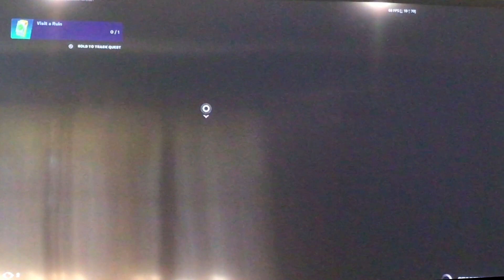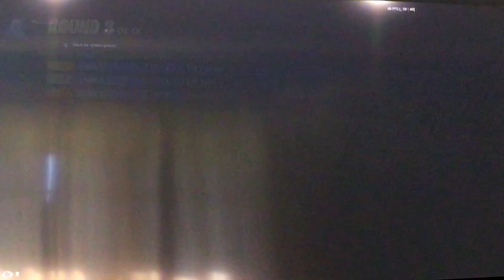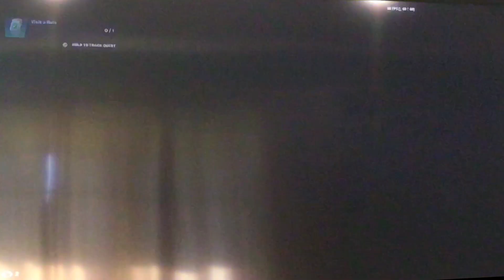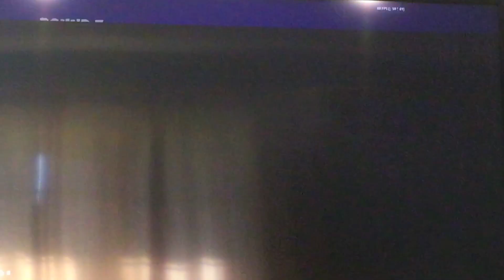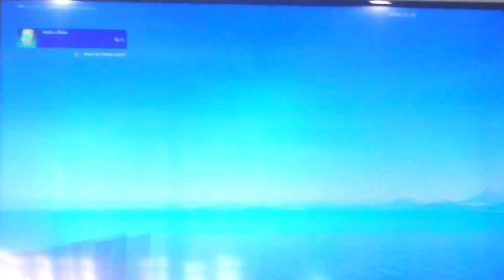Fortnite Go Goated vs my friends